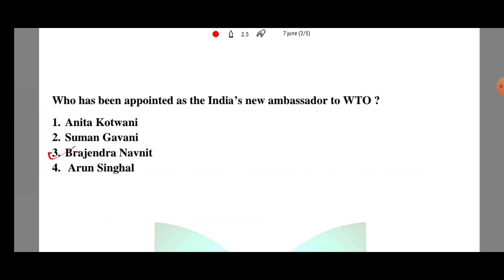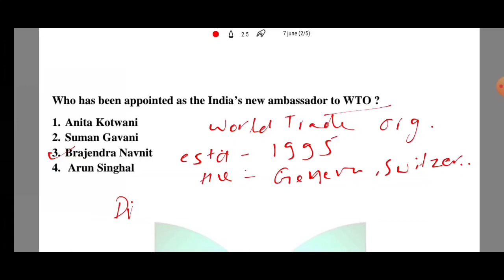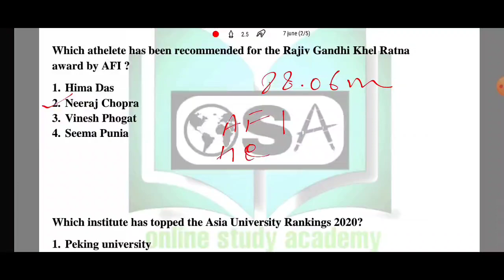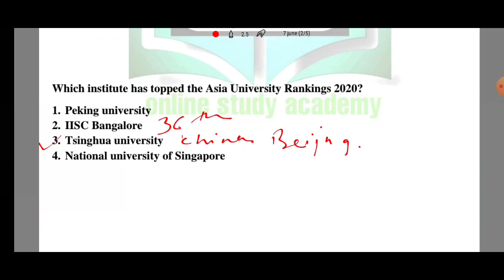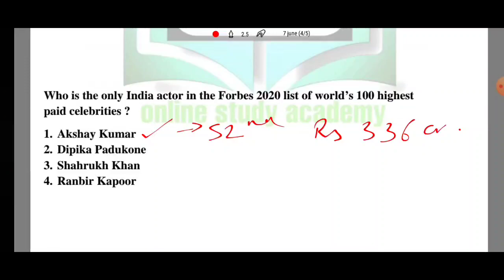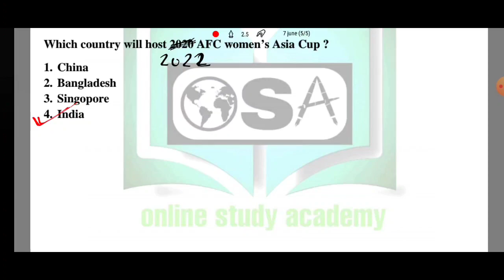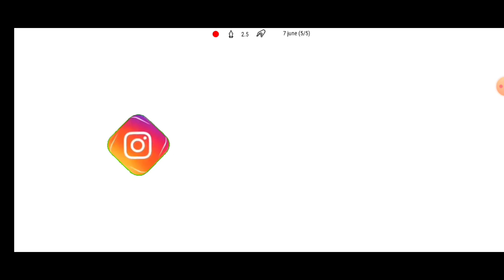7 june 2020 current affairs | daily current affairs | important CA | online study academy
7 june 2020 current affairs | daily current affairs | important CA | online study academy